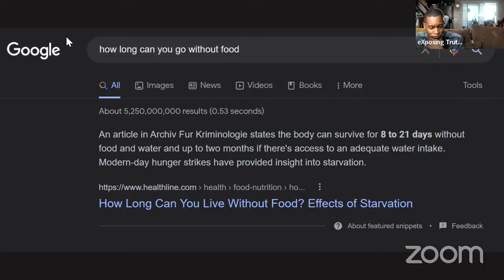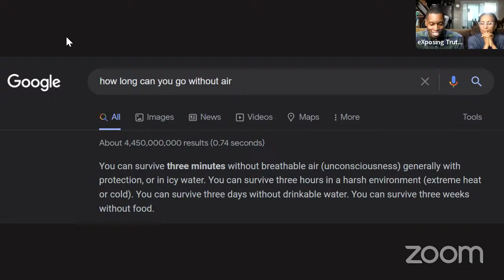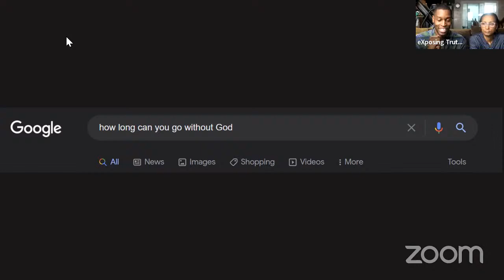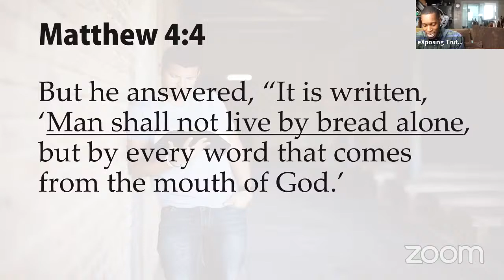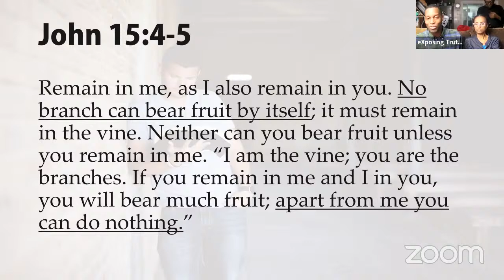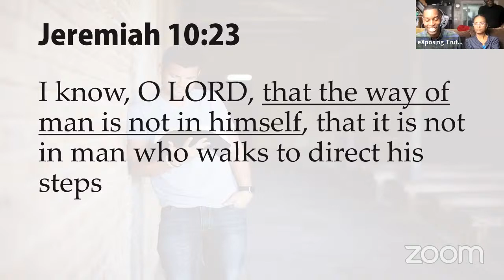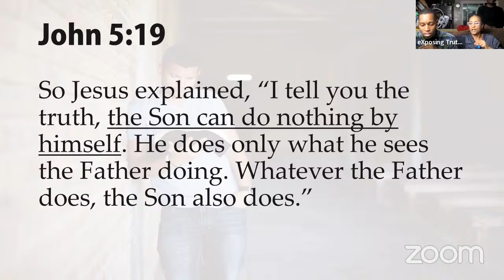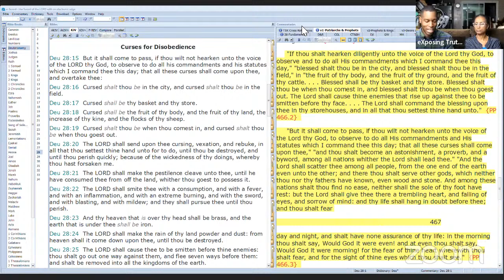"The Thing We Need Most" -(MUST SEE LAST 20 MINS) Mid-Week Bible Class - 3/16/2022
PLEASE WATCH THE LAST 20 MINUTES!!

"The Thing We Need Most"

In this week's study, we look at what is the most important thing that we need. Is it food? Water? Shelter? Air?

Watch the study and find out what it is that we need more than anything else!!

Make sure to watch all the way till the end, it’s really powerful!